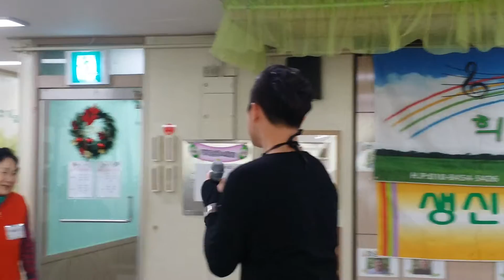신동가수 김태민 "시계바늘" 한림병원 늘봄사랑터 어르신생신축하공연